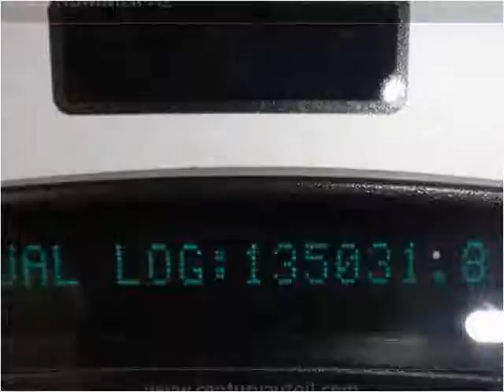2003 HUMMER H2 Used Cars Chicago,elgin,aurora,addison,glenda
This 2003 HUMMER H2 is available from Century Auto Sales.